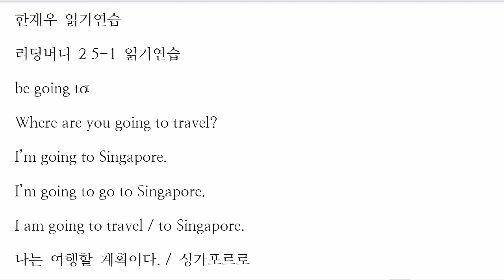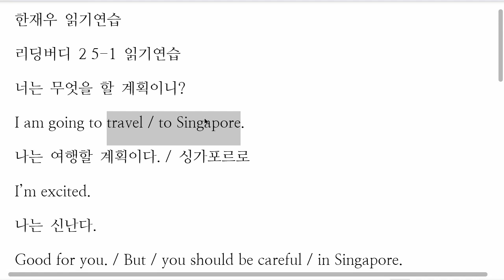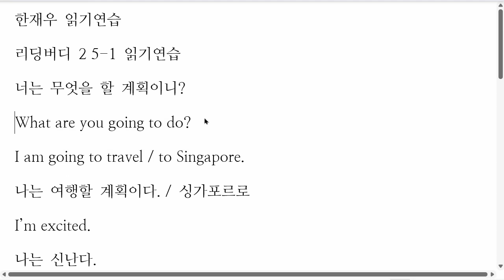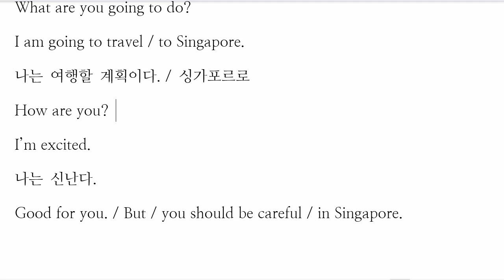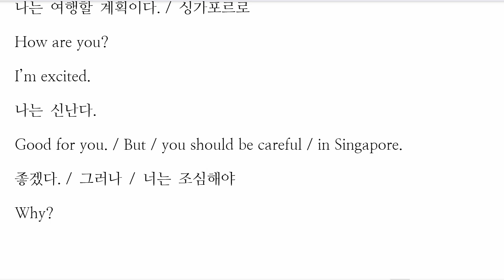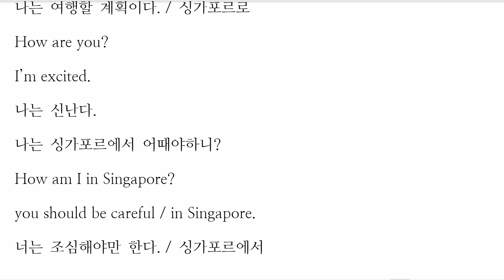한재우 2022 12 29 읽기연습 성취도 60 재점검 예정